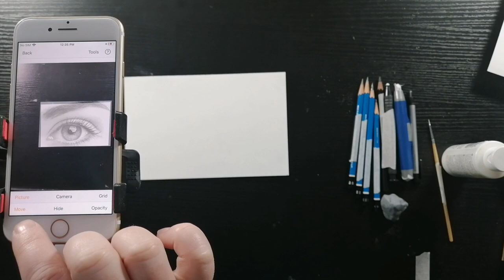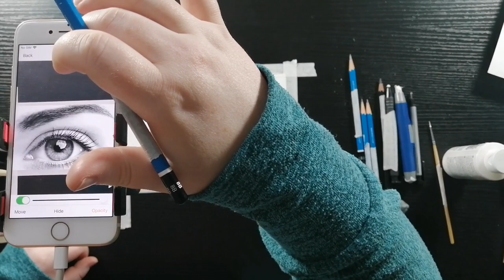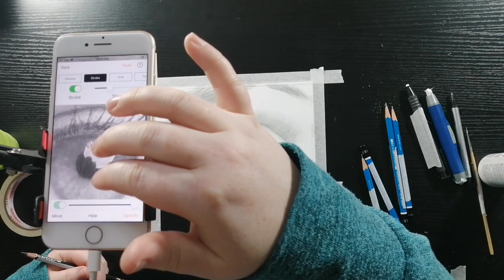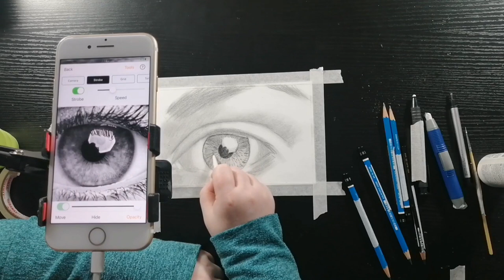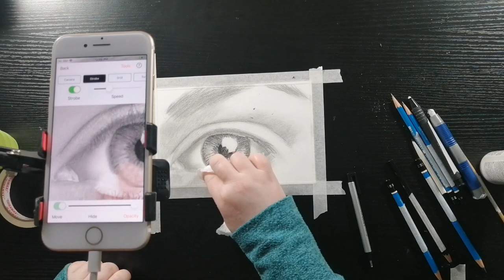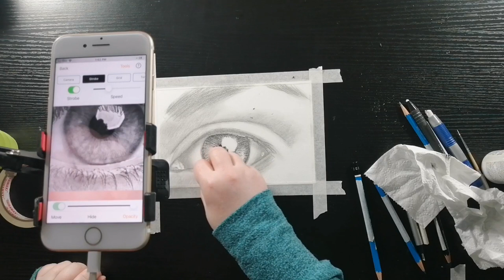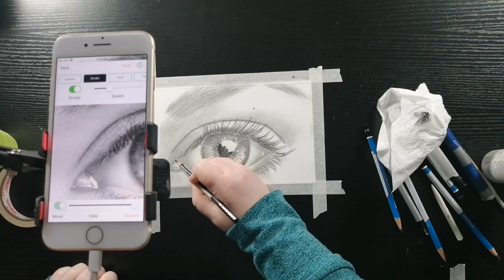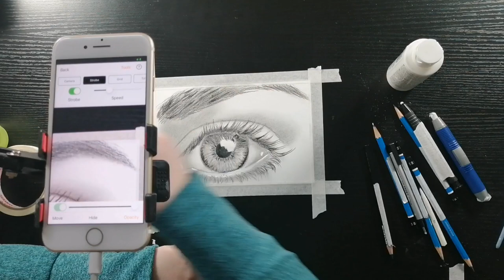How to Draw Eyes using Da Vinci Eye App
Learn how to draw eyes using Da Vinci Eye app with Artist/Instructor Charity Low!

Da Vinci Eye App: charitylowsart

Da Vinci Eye Apps: Digital Tools for non-digital artwork. Helping artists create, also a platform to find artistic inspiration and share creations. Available on iOS and Android!